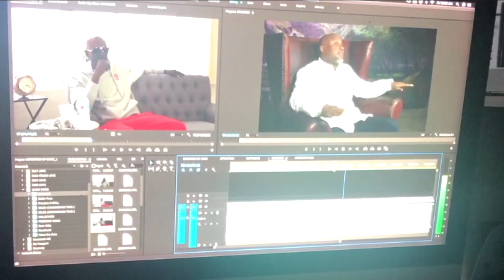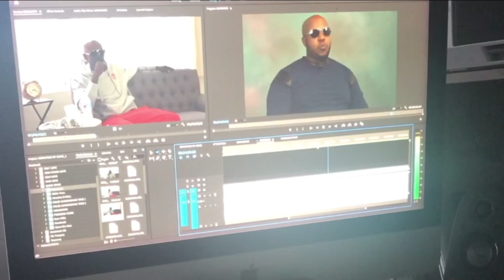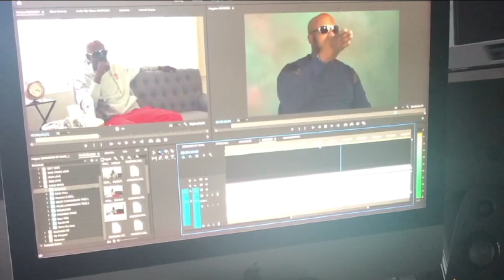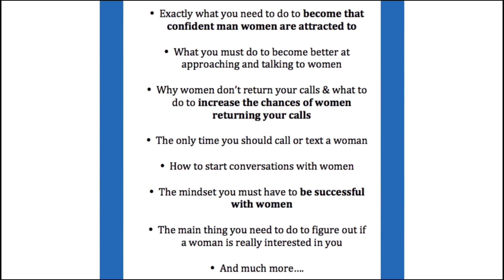Why Girls With Boyfriends Give You Choosing Signals